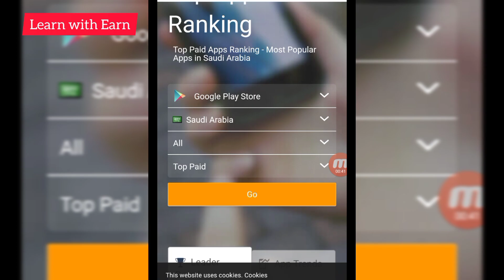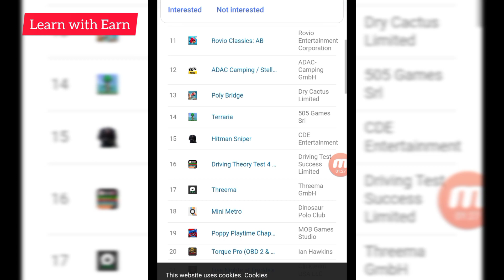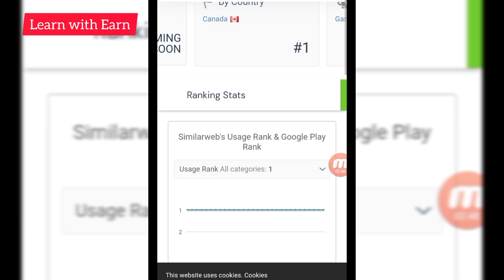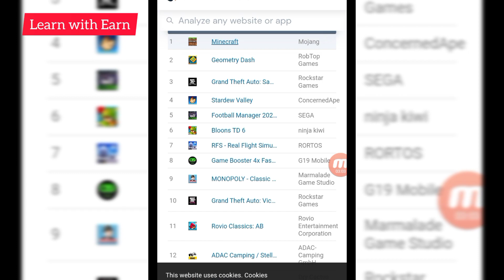Saudi arabia for online earning best app || Make 50 dollor in 5 minute || earn money in saudi arabia